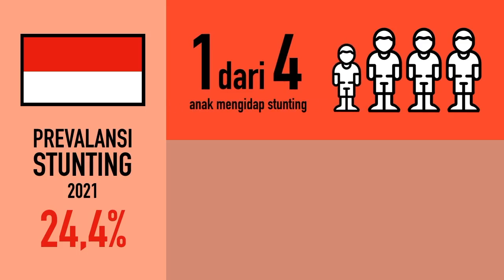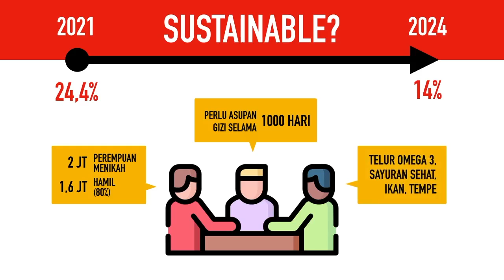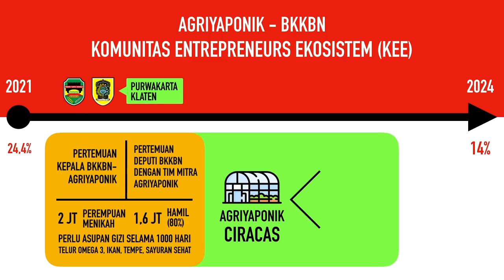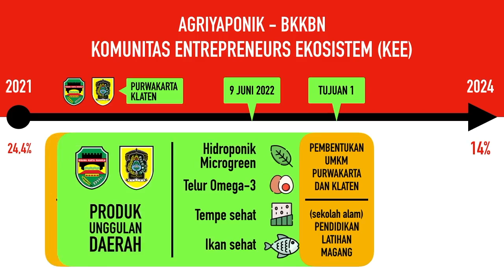SPS AGRIYAPONIK - PROGRAM ANTI STUNTING AGRIYAPONIK/BKKBN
Stunting adalah kondisi gagal tumbuh pada anak balita (bayi di bawah 5 tahun) akibat dari kekurangan gizi kronis sehingga anak terlalu pendek untuk usianya.

Kekurangan gizi terjadi sejak bayi dalam kandungan pada masa awal setelah bayi lahir akan tetapi, kondisi stunting baru nampak setelah bayi berusia 2 tahun.

Terdapat 3 hal yang harus diperhatikan dalam pencegahan stunting, yaitu perbaikan terhadap pola makan, pola asuh, serta perbaikan sanitasi dan akses air bersih.

Dalam memerangi stunting, Agriyaponik berfokus pada produk pertanian dan peternakan yang sehat (healthy foods), seperti lele, telur ayam, tempe, dan sayur mayur.

Mengingat juga tantangan masih besarnya masalah stunting (malnutrisi) yang masih besar sehingga Agriyaponik menjadikan usaha UMKM anti stunting sebagai solusi utama.